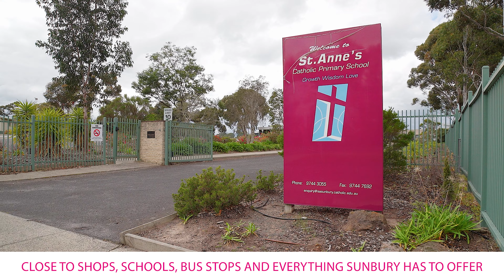24 Hood Crescent, Sunbury